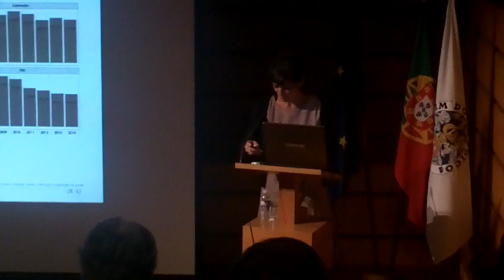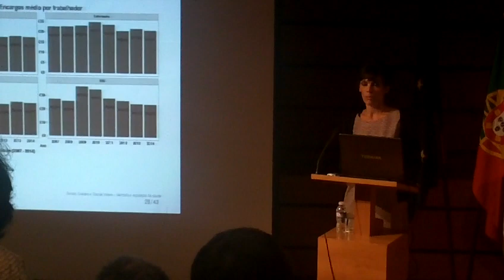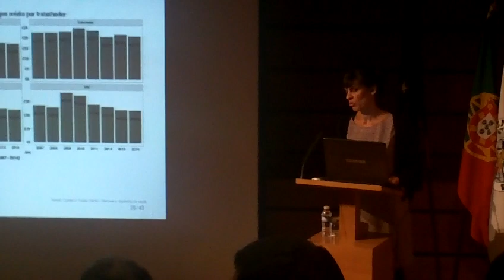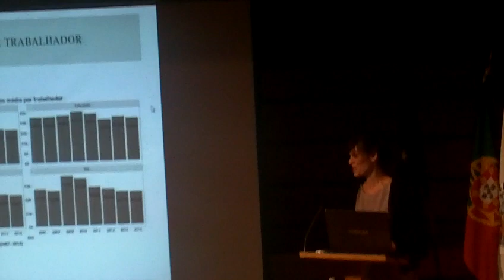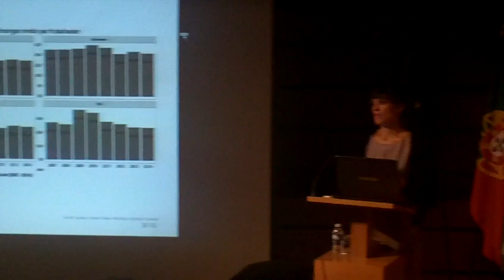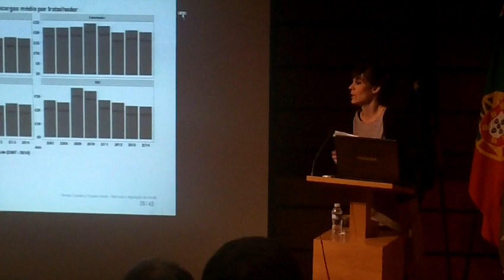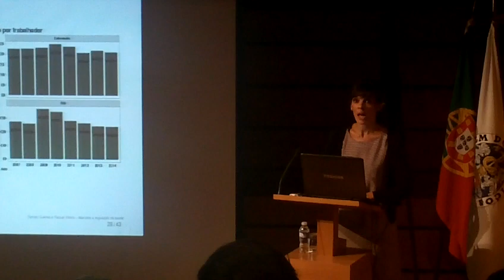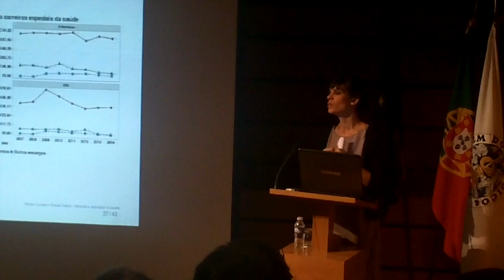História do Serviço Nacional de Saúde - A Saúde do Estado Novo aos Nossos Dias - 1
História do Serviço Nacional de Saúde - A Saúde e a Força de Trabalho , do Estado Novo aos Nossos Dias - 1

Conferência de Apresentação do Estudo feita pela prof. Raquel Varela realizada na Secção Regional do Sul da Ordem dos Médicos no dia 3 de Dezembro de 2016